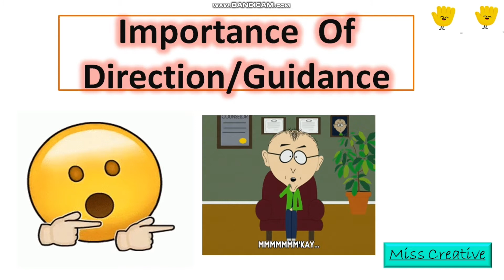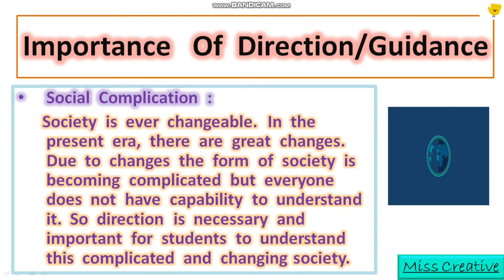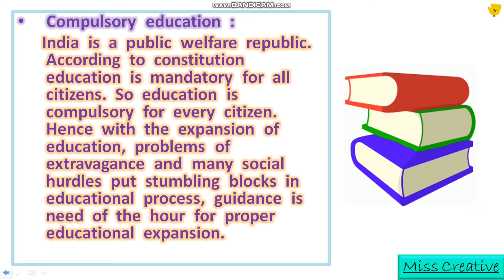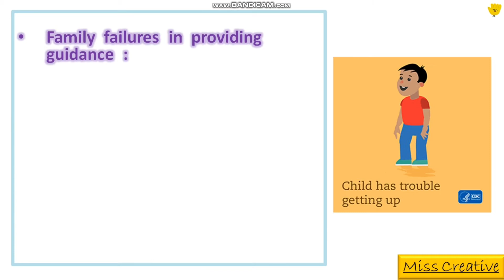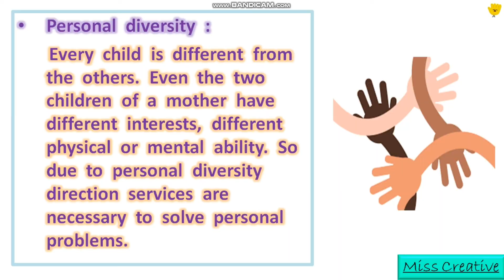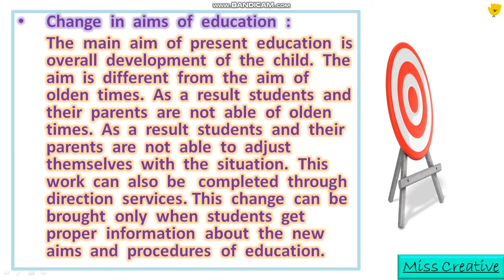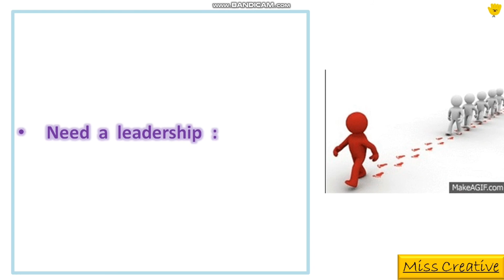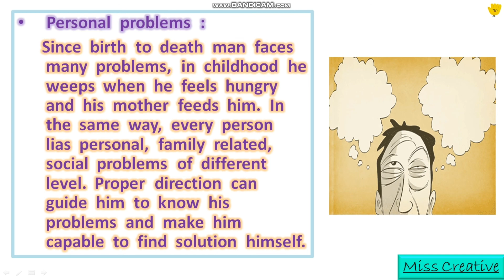Importance of Guidance / Direction|| मार्गदर्शन और दिशा का महत्व|| Educational Administration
Importance of Guidance / Direction|| मार्गदर्शन और दिशा का महत्व|| Educational Administration|| Miss Creative

Namaskar Dosto,
Is video me mene btaya h, about importance of guidance and counselling.